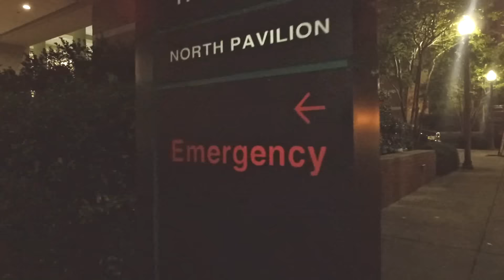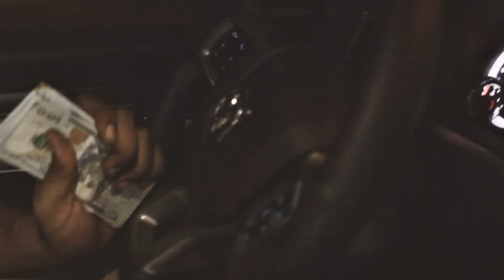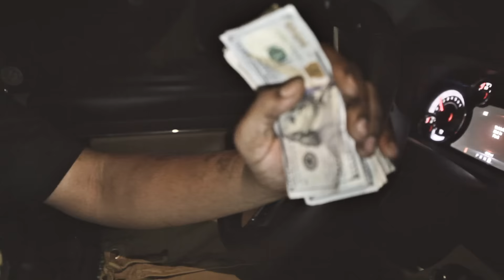2 Gunz Vito - Me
Me